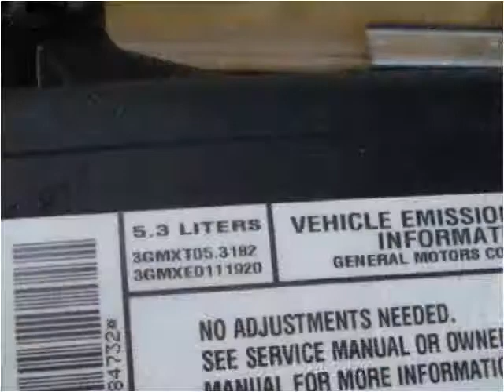2003 Chevrolet Avalanche Used Cars Seymour IN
This 2003 Chevrolet Avalanche is available from Edwards Truck Sales.